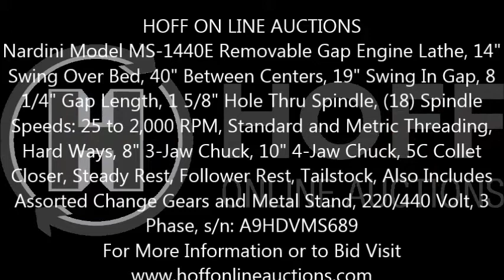Nardini Model MS 1440E Removable Gap Engine Lathe